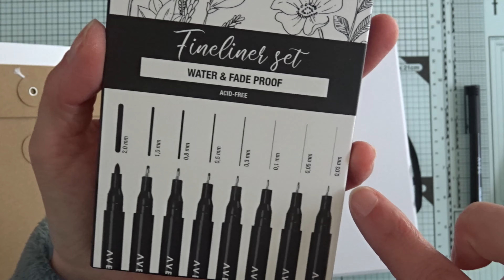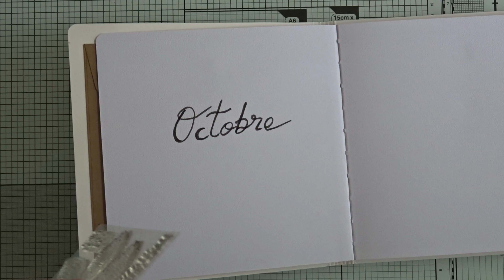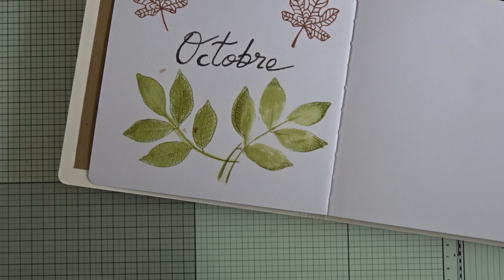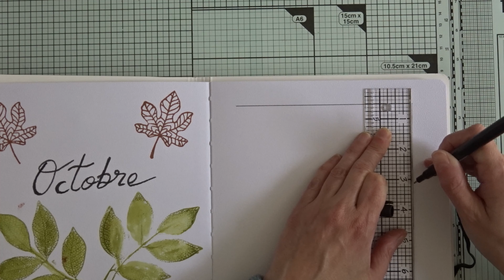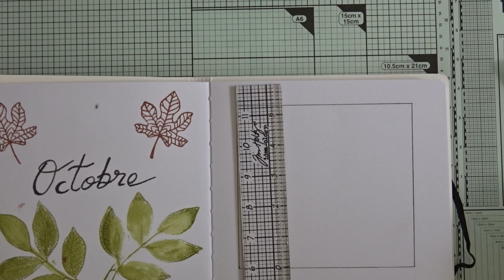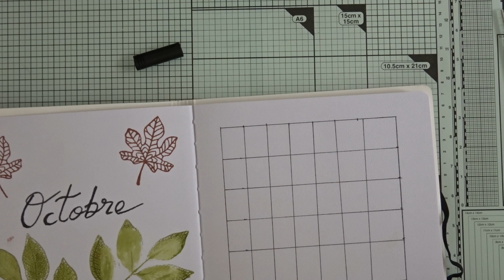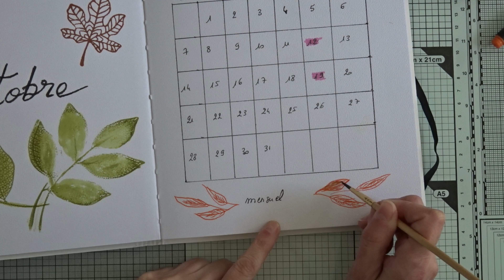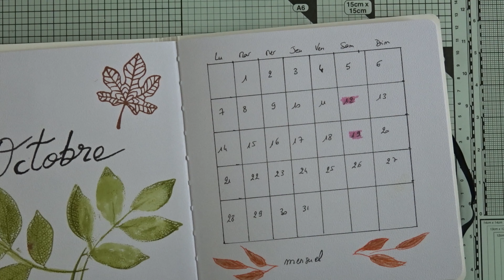[ PLAN WITH ME ] MOIS D'OCTOBRE ET TEST CARNET ART JOURNAL DE CHEZ ACTION | nouveau BUJO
Plan with me mois d'octobre avec le carnet Art Journal de chez Action et brush pens de chez Action
mon nouveau Bullet Journal

ma boutique RINGANA / mon N° partenaire: 2202413
code parrainage Young Living 18793391

Code hôtesse Stampin'Up! pour le mois  d'octobre 2024 :   FCUCAVYD